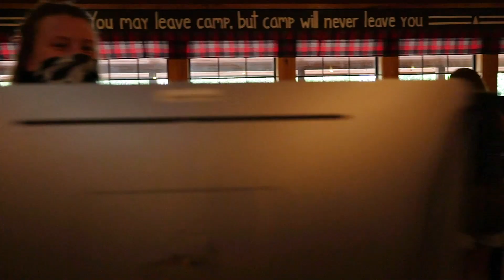Welcome to the Camp War Eagle Store